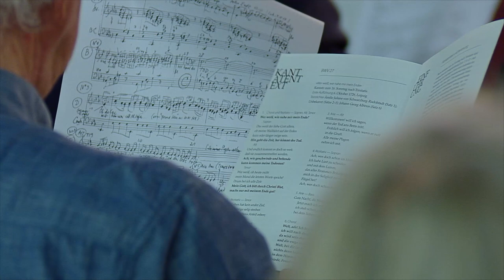Workshop zur Kantate BWV 27 "Wer weiss, wie nahe mir mein Ende" (J.S. Bach-Stiftung)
Würden Sie gerne spenden?

Mehr zum Kantatentext:
Bachs Kantaten zum 16. Sonntag nach Trinitatis sind entsprechend der Evangelienlesung (Luk. 7, 11-17) vom Gedanken der Todesnähe und Jenseitserwartung durchzogen. Bachs aus dem Jahr 1726 stammende Vertonung kombiniert in ihrem Eingangschor kommentierende Einschübe mit dem zeilenweisen Vortrag des von Aemilie-Juliane von Schwarzburg-Rudolstadt gedichteten Liedes, das angesichts des schwerblütigen Passionsduktus des Orchesters fahle und tragische Züge ausbildet. Auch die mit Orgelsolo und Oboen da caccia exquisit instrumentierte Arie «Willkommen will ich sagen» sowie das mit dramatischen Bewegungskontrasten ausgestattete Basssolo «Gute Nacht, du Weltgetümmel» gewinnen dem Text höchst individuelle Lösungen ab. Selten in Bachs Musik wird das himmelsfreudige Loslassen so auf die Spitze getrieben wie im exaltierten «Flügel her!» des zentralen Sopranrezitativs. Anrührend wirkt das Bekenntnis zur älteren Thomanertradition, das Bach mit dem von Johann Rosenmüller (1652) übernommenen abschließenden Choralsatz ablegte.

Die vollständige Kantate, ein einführender Workshop und eine Reflexion ist hier erhältlich